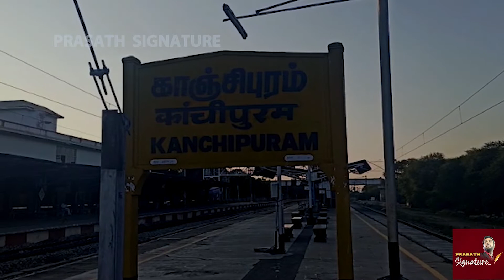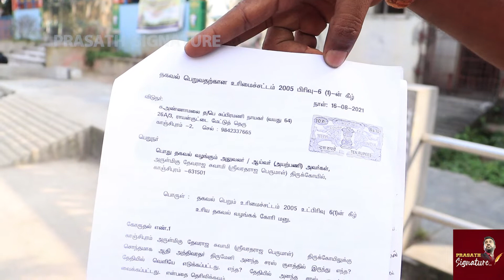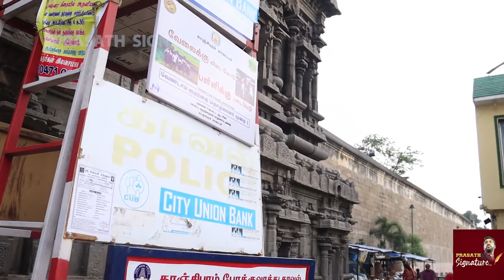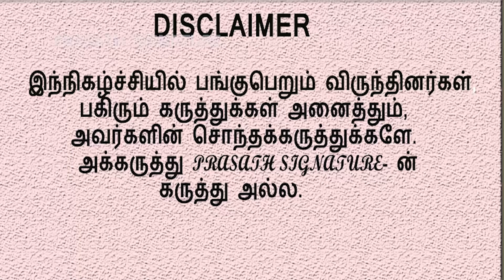அத்திவரதர் சிலையை காணவில்லை? காஞ்சிபுரம் பக்தர்கள் புகார்kanchi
prasathsignature PS kanchipuram புகழ்பெற்ற அத்திவரதர் சிலையின் நிலை என்ன ? தொன்மையான அத்திவரதர் சிலை குளத்தில் உள்ளதா? சிலை மாற்றப்பட்டுள்ளதா? காஞ்சிபுரம் வரதராசர் பெருமாள் கோயிலில் சிலை திருட்டு, நகை, பணம் கொள்ளை போவது அதிகாரிகள் துணைகொண்டு நடப்பதாக பக்தர்கள் புகார் !!!